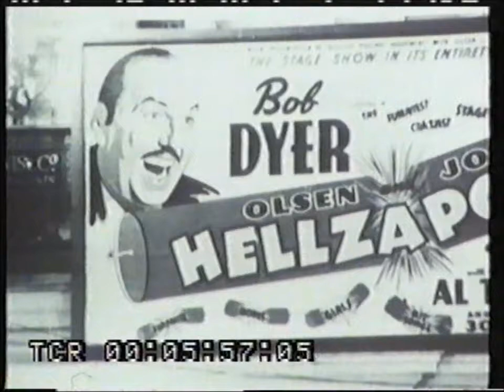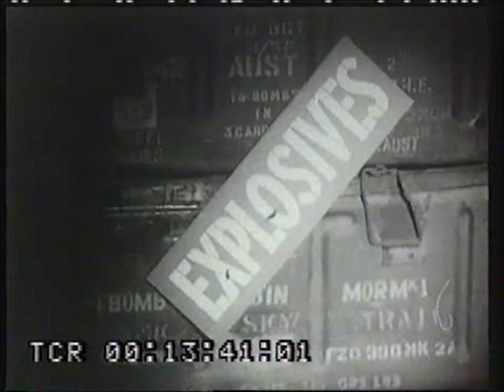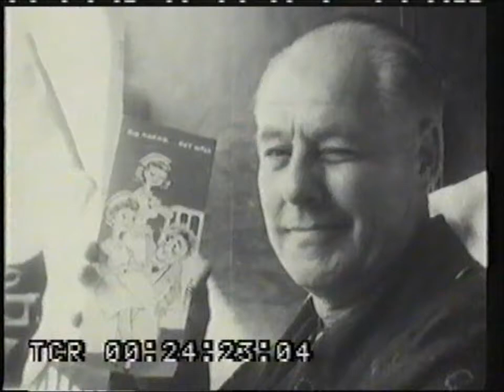This Fabulous Century, Ep 25 "Hi-Ho Customers"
Show was narrated & hosted by Peter Luck